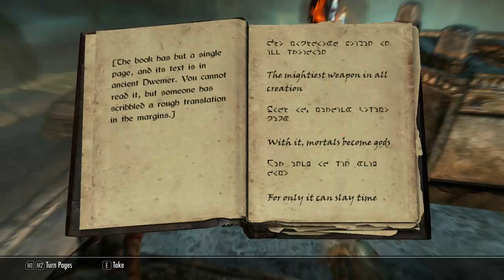Let's Play Skyrim: Moon and Star Quest Mod (Gameplay/Walkthrough) [Part 1] - Little Vivec & Kagrenar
Join Dovahbear, J'zargo and I as we begin a new journey in the Moon and Star quest mod in the land of Skyrim.

Mods Used:

Moon and Star: (The Quest Mod I'm playing!)